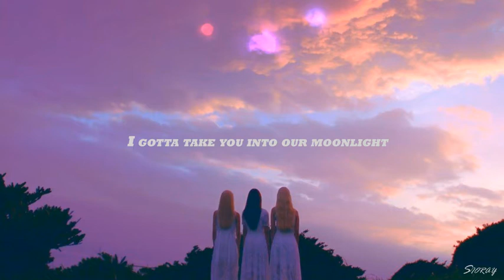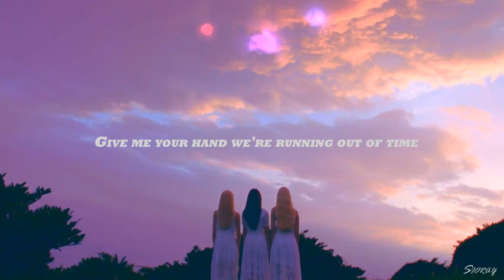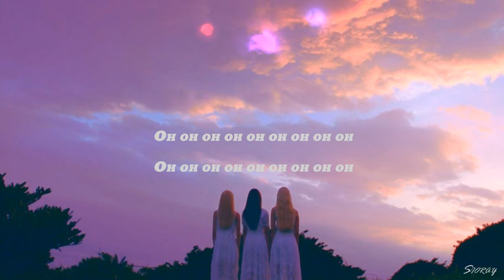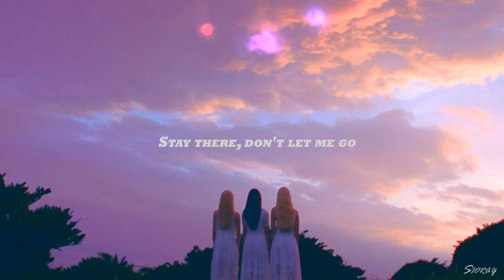Odd Eye Circle (LOONA) - Loonatic SLOWED to perfection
I'm a new orbit, babybit.
Was a very casual fan that just checked their songs out since they debuted.
So What era got me OBSsESSED and sUCKED me into the fandom.
One of the B E S T fandoms out there EVER. PERIOD. So full of talents and genuine love for the girls i just-
Seeing all the things orbits created has inspired me to start making my own.
Here is a tiny step towards contributing to the fandom.